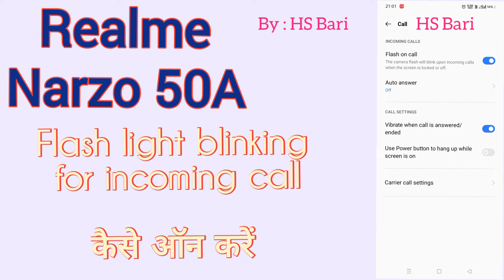Realme Narzo 50A mobile phone mein incoming calls per flashlight kaise blink Karen